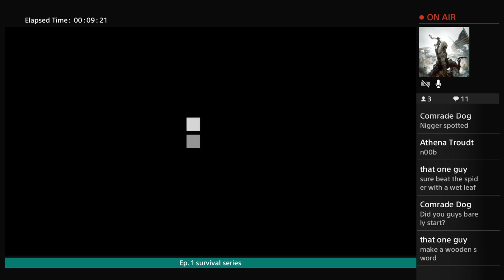Ep. 1 survival series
Hey Galactic Bro's! It's your boys Mikey, Gabino, and Leo here, getting ready to have some spaced out adventures with you all!
~ The Galactic Team